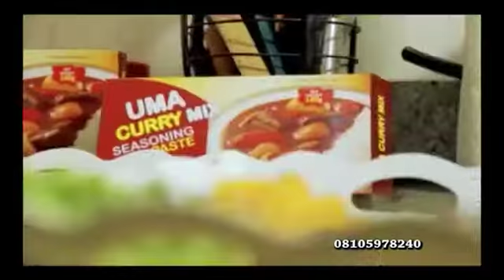IFY -Brand Ambassador UMAH CURRY SEASONING MIX